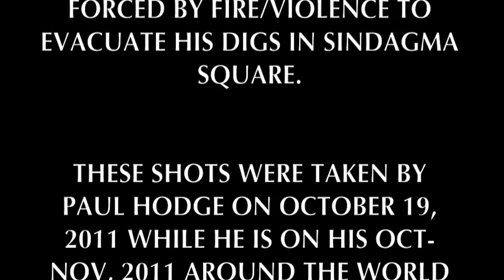PAUL HODGE: GREEK ATHENS RIOTS - CALM BEFORE THE STORM, PART 1, Amazing World in Minutes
These unique videos were just taken on Wednesday Oct 19th by Paul Hodge, while Paul is on his Oct/Nov Around the World Amazing Race. The video is Part 1 of an in-depth series on the Athens Sindagma Square protests/riots which are part of the two day national strike/protests against austerity measures/government reforms to be voted on by the Greek Parliament. As my videos show, the protests started off peacefully, then evolved into full fledged riots/combat, lots of injuries to innocent people and a lot of fires/destruction of property. To get these videos, I was teargassed about three times, stoned once and was forced by fire/violence to evacuate my digs in Sindagma Square. From about 7am to 11pm, Part 1 shows the calm before the storm.